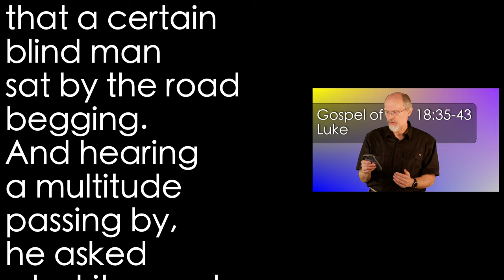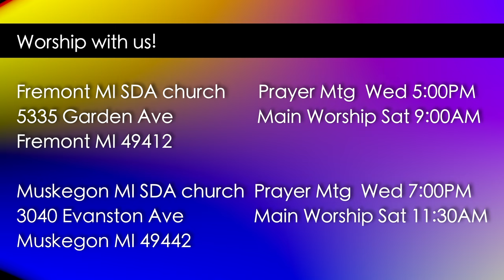Luke 18:35-43 Loud, Blind & Blessed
They tell the blind beggar to be quiet. But then he hears that it is Jesus who is passing by...